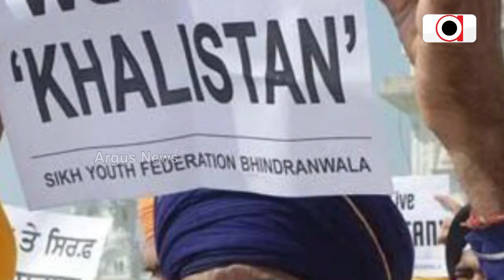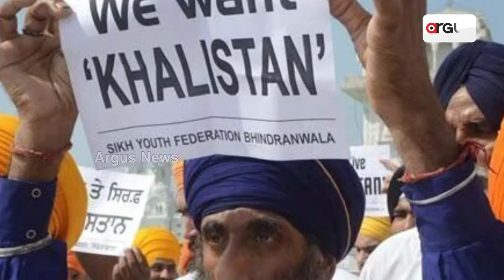ଖାଲିସ୍ତାନୀ ମାନଙ୍କ ବିରୁଦ୍ଧରେ କଠୋର ହେବ ଅଷ୍ଟ୍ରେଲିଆ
ଖଲିସ୍ତାନୀ ମାନେ ସାଧାରଣତଃ  ବିଦେଶ ଭୂମିରୁ ଭାରତ ବିରୋଧୀ ଅଭିଯାନ ଚଳାଇଥାନ୍ତି ।  ବାହାର ଦେଶ ମାନଙ୍କର ଭୂମିରେ ରହି ସେଠାରୁ ସେମାନେ ଏହି ଭାରତ ବିରୋଧୀ ଅଭିଯାନକୁ ପ୍ରଚାର ପ୍ରସାର କରିବାରେ ଲାଗିଥିବା ଅନେକ ଥର ଦେଖିବାକୁ ମିଳିଛି ।